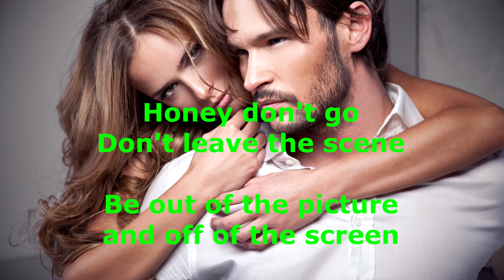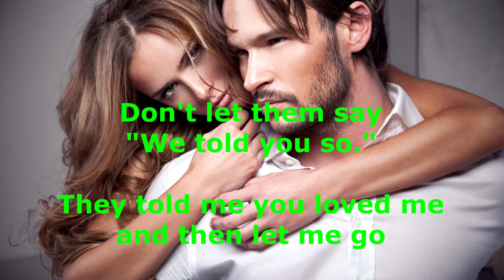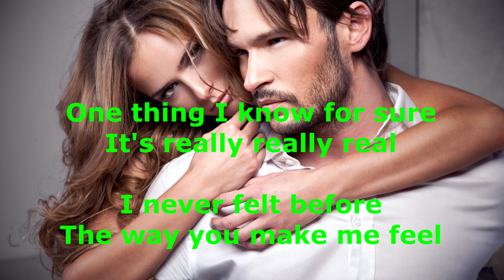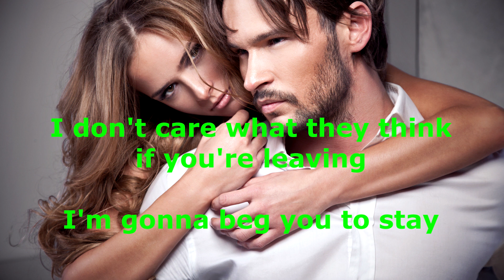Being With You - Smokey Robinson - with lyrics